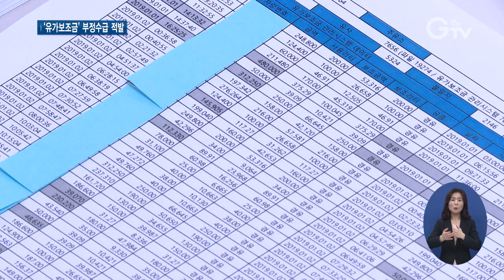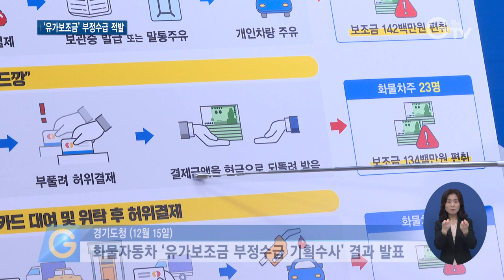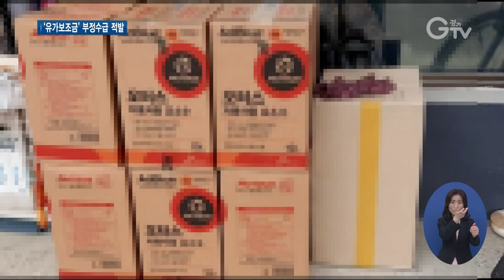가짜 영수증, 카드깡 꼼수..유가보조금 `꿀꺽`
[앵커멘트] 경기도 공정특별사법경찰단이 화물자동차 유가보조금을 부정 수급한 화물차주와 주유업자들을 대거 적발했습니다. 가짜 영수증을 끊거나 카드깡을 하는 등 갖가지 수법이 드러났습니다. 구영슬 기자가 취재했습니다.

[리포트]
개인 자가용 짐칸에 한 가득 실려있는 기름통.

화물차에 들어가야 할 기름인데, 개인 자가용으로 몰래 넣어 유가보조금을 빼돌리고 있는 현장입니다.

[녹취] “이거 다 유가보조금으로 자가용 차량에 주유하신 것 맞으세요?” / “네.” / “혐의 사실은 다 인정하시는 거고요?” / “네.”

외상으로 거래한 뒤 금액을 부풀려 한꺼번에 허위로 결제하거나 기름을 가로채 불법으로 보조금을 타낸 화물차 운전자들의 만행을 눈감아준 주유업자도 수사망에 걸려들었습니다.

[녹취] “개인차량에 넣는다는 얘기죠?” / “그렇죠.” / “이게 유가보조금 불법 행위인 것은 알고 계셨죠?” / “예.”

화물차 운전자의 기름값 부담을 덜어주기 위해 만든 제도인 ‘화물자동차 유가보조금’.

이 보조금을 이렇게 부당한 수법으로 챙긴 화물차주와 주유업자들이 경기도 수사에 대거 적발됐습니다.

실제로 기름을 넣지도 않고서 가짜 영수증을 끊거나, 카드로 결제한 뒤 차액을 현금으로 되돌려 받는 일명 ‘카드깡’을 하는 등 갖가지 수법이 드러났습니다.

주유소와 짜고 기름을 넣은 것처럼 조작할 수 있단 점을 악용해 13억 원 상당의 보조금을 받아 챙긴 겁니다.

경기도 공정특별사법경찰단은 이런 수법으로 화물자동차 유가보조금을 타낸 화물차주와 범행에 가담한 주유업자 등 총 370여 명을 적발해 150여 명을 형사입건했습니다.

[녹취] 김영수 / 경기도 공정특별사법경찰단장
“앞으로 저희 특사경은 공정을 기치로 유가보조금 부정 수급 행위에 대한 수사를 더욱 강화해 보조금 비리가 척결될 수 있도록 수사 역량을 집중하도록 하겠습니다.”

도 공정특별사법경찰단은 적발된 화물차주와 주유업자들을 검찰에 송치하고, 담당 지자체별로 유가보조금을 환수하도록 조치할 계획.

또, 부정수급을 사전 차단할 수 있도록 관련규정 개정을 국토부에 건의할 방침입니다.

영상취재 : 경기도청 촬영팀 , 영상편집 : 윤지성

[자막]
1. 화면제공 : 경기도 공정특별사법경찰단
2. [녹취]
3. [녹취]
4. ‘화물자동차 유가보조금’ 부정수급 대거 적발
5. 화물자동차 ‘유가보조금 부정수급 기획수사’ 결과 발표 / 경기도청 (12월 15일)
6. 보조금 13억 원 상당 부정수급
7. 총 370여 명 적발…150여 명 형사입건
8. [녹취] 김영수 / 경기도 공정특별사법경찰단장
9. 화물차주∙주유업자 검찰 송치…유가보조금 환수 계획
10. 국토부에 관련규정 개정 건의 방침